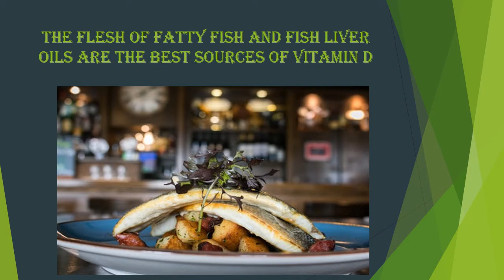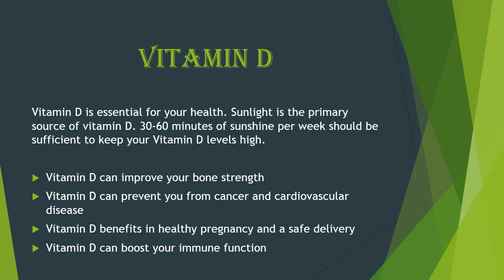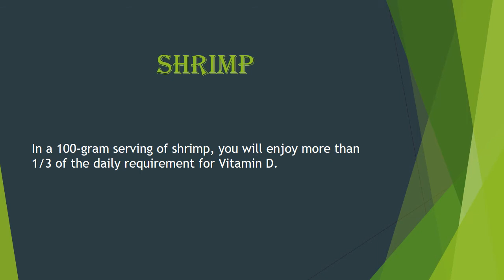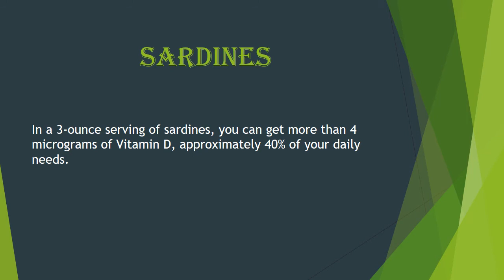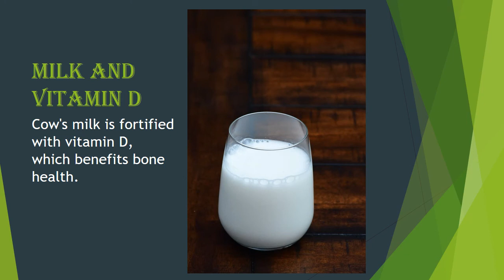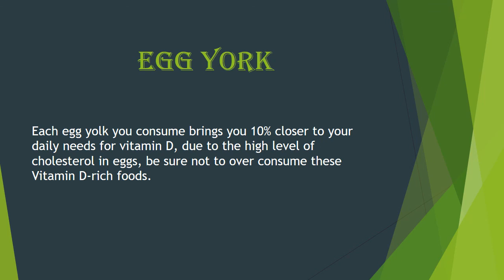Food That Have Vitamin D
Vitamin D has a range of benefits. It protects the teeth and bones and defends against diseases.
The flesh of fatty fish and fish liver oils are the best sources of Vitamin D
Cow's milk is fortified with vitamin D, which benefits bone health.